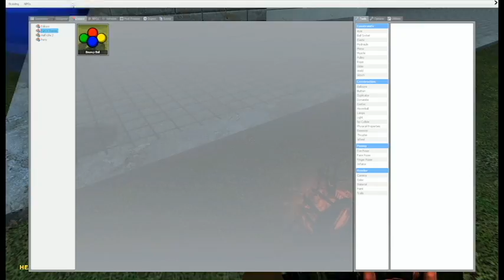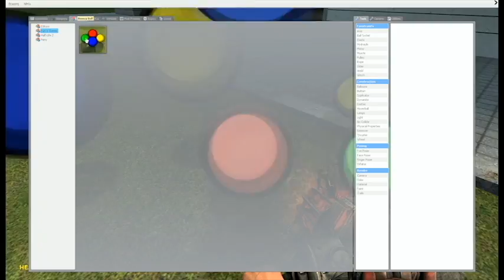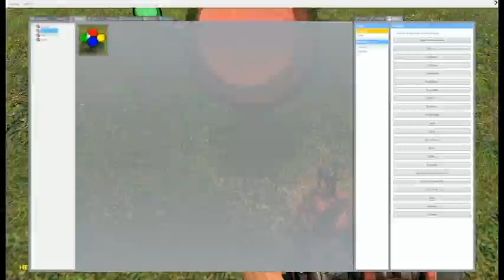Aqua's Ballad Bouncy Ball Quasar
Just watch the whole thing.

The stupidity is what makes it amazing.